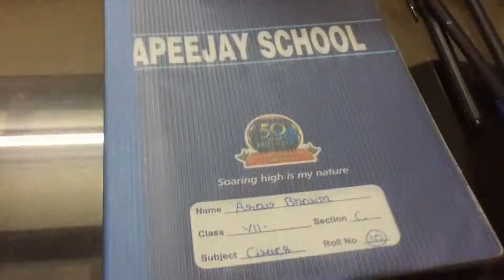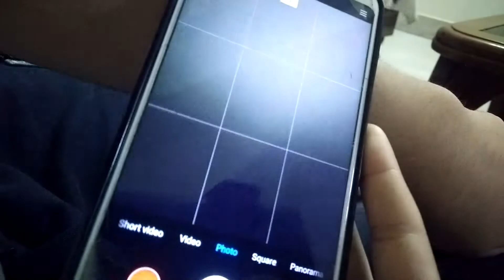Playing cricket after a long time at home!!.....😱